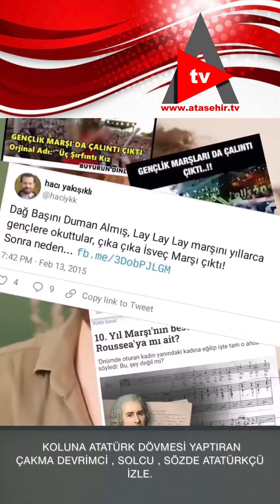KOLUNA ATATÜRK DÖVMESİ YAPTIRAN ÇAKMA DEVRİMCİ, SOLCU,SÖZDE ATATÜRKÇÜ İZLE.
KOLUNA ATATÜRK DÖVMESİ YAPTIRAN
ÇAKMA DEVRİMCİ, SOLCU,SÖZDE ATATÜRKÇÜ İZLE
T.C. Cumhurbaşkanlığı Recep Tayyip Erdoğan Kemal Kılıçdaroğlu Ekrem İmamoğlu Meral Akşener